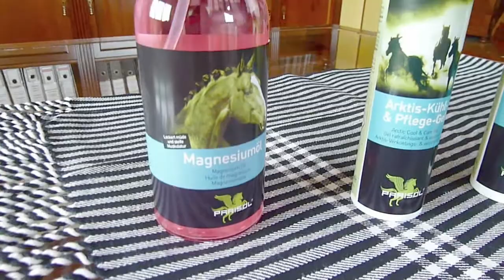Productos Parisol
Productos para las articulaciones del caballo (aceite de magnesio, geles dosificadores) y productos para cuidar el cuero (en aceite, en crema y toallitas).